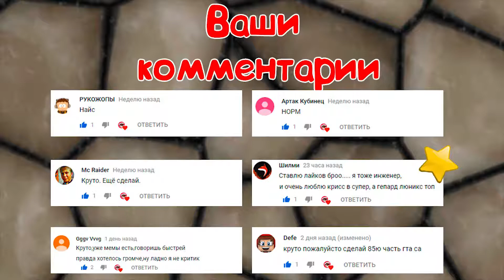GTA San Andreas #85. Бистро Святой Марк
В этой миссии отправляемся в другой город на самолете. Задача состоит в том, что мы должны убить цель и ее конечно же будут охранять.